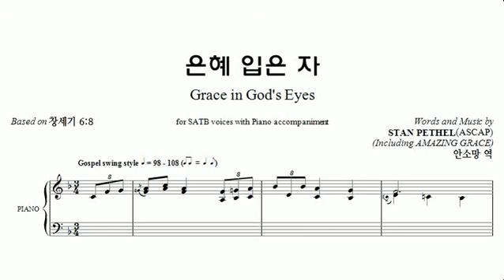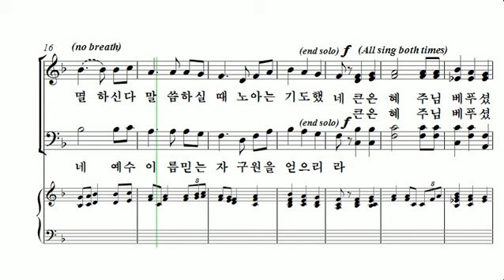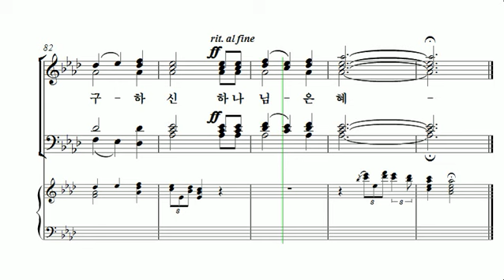[중앙아트] 중앙성가 34집 22. 은혜 입은 자 테너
34집 22. 은혜 입은 – 작곡가 Stan Pethel